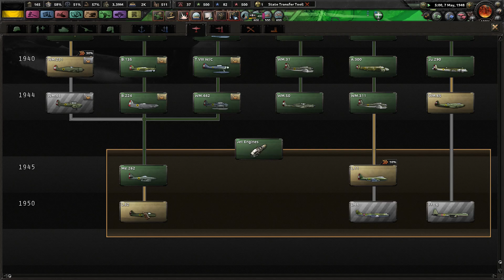Divine Wind? - Fuer Kaiser Und Oesterreich! - TGWM/Kaiserreich #33